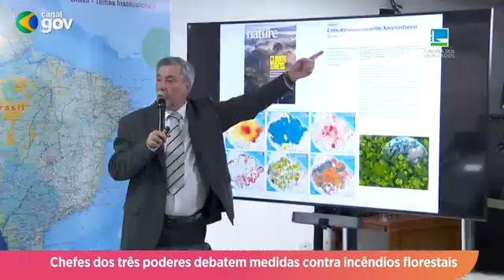Chefes dos três poderes debatem medidas contra incêndios florestais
OBS : Ainda não estamos monetizando neste canal, por isso precisamos muito da sua ajuda  . Contamos com a sua colaboração . Obrigado!